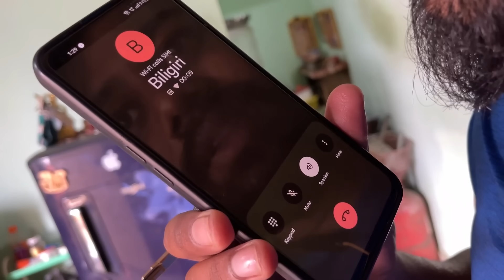Thailand Trip Prank..😂😂 | Likhith Shetty Vlogs